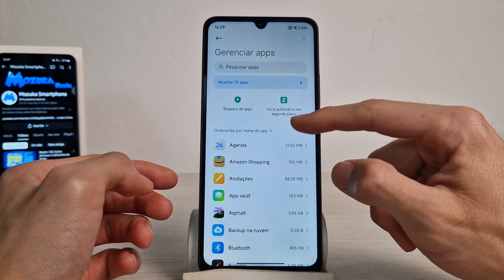Redmi 14C Como limpar o Cache de um aplicativo específico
Neste vídeo vou te ensinar como limpar o Cache de um aplicativo específico no Redmi 14C